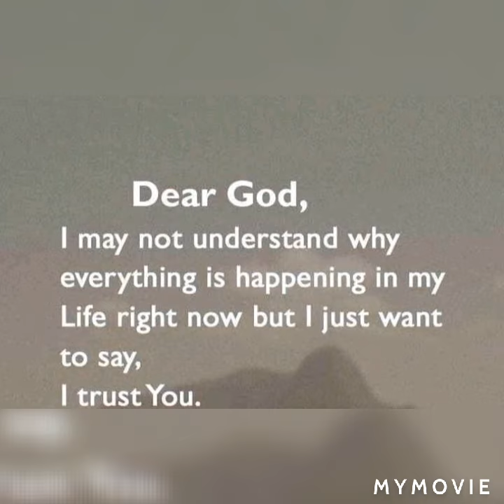Quotes Wallpapers/part 4